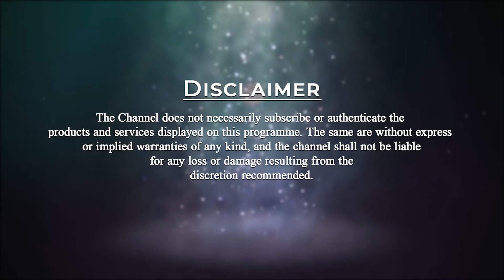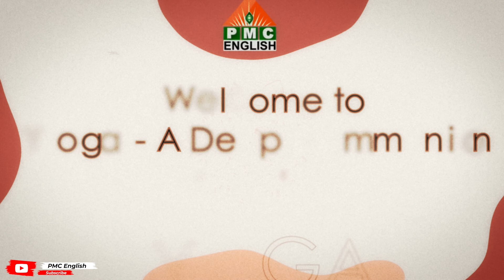30 mins Pranayama Practice | Yoga| Every Sunday | Nuthan Kumar | PMC English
The world is turning to yoga for the umpteen benefits this way of life offers. But there’s a lot more than yoga can do apart from boosting your metabolism, improving your digestion, and more. Pranayama must be included in your daily life. Done regularly, they will help you beat stress, relax, calm your mind and work as preventive measures.
Master Nuthan Kumar shares
* What is Pranayama?
* Why do we have to do Pranayama?
* What are the benefits of Pranayama?